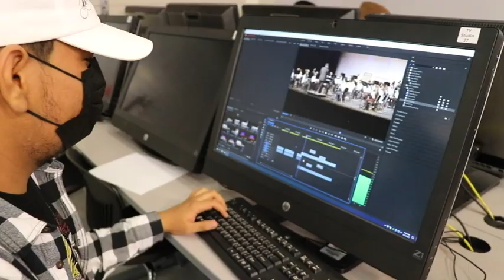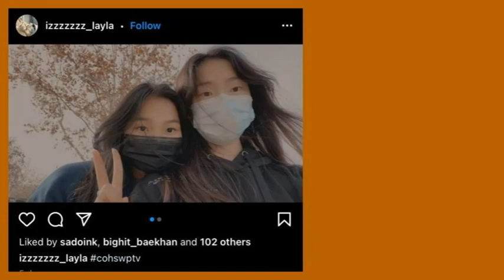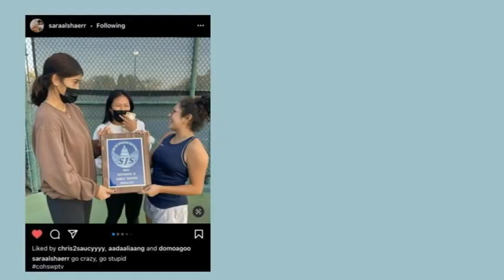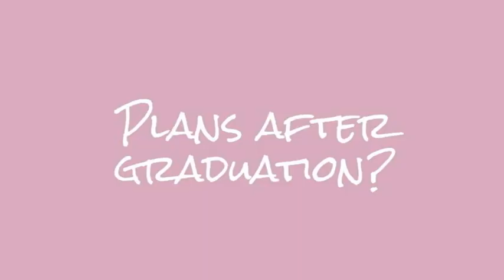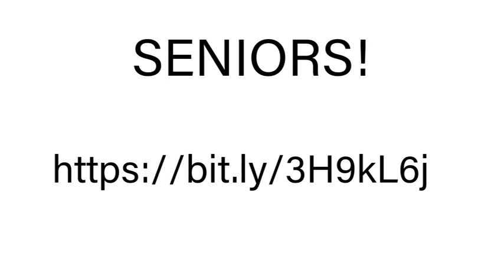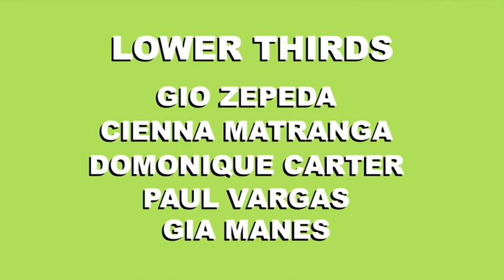COHS WPTV - 11/12/21